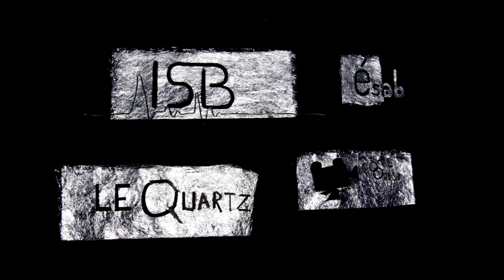Tombe Au Siphon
Petit court métrage réalisé en 5 jours lors d'un atelier au Festival du Court Métrage Européen de Brest 2010, encadré par 2 anciens de la formation Image & Son Brest: Victor Haegelin et Jérémy Lesquenner.
Une collaboration entre gens de L'ESAB (beaux arts de Brest) et une petite troupe de l'ISB.
Cette initiation a confirmé mon gout pour l'animation.